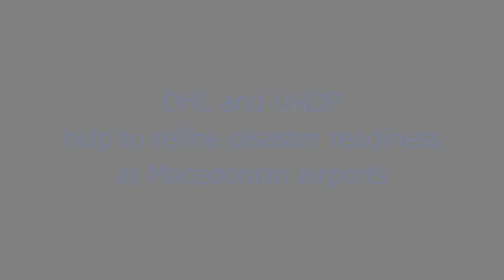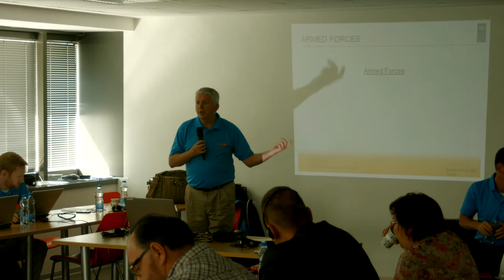Get Airports Ready for Disaster (GARD)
The training program, entitled “Get Airports Ready for Disaster” (GARD), is being implemented by the United Nations Development Programme (UNDP) and the world’s leading transport and logistics company, Deutsche Post DHL Group, in cooperation with TAV Macedonia, the company that manages the country’s two airports, ”Alexander the Great” in Skopje and “St Paul the Apostle” in Ohrid.

The GARD program aims to increase the capacity of airport personnel to deal with the logistical demands involved in post-disaster scenarios.

The GARD concept has already been successfully implemented in almost 30 airports since 2005, including airports in Turkey, Armenia, Lebanon, Indonesia, the Philippines, Nepal, Bangladesh, Panama, El Salvador and Peru. The GARD trainers, DHL logistics experts who are providing their services free of charge, have been working in close cooperation with the United Nations.